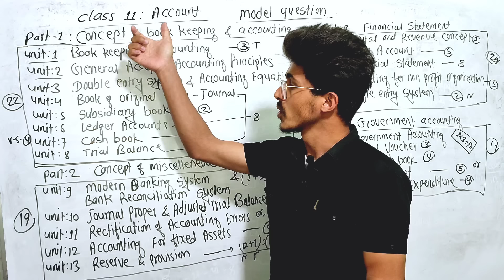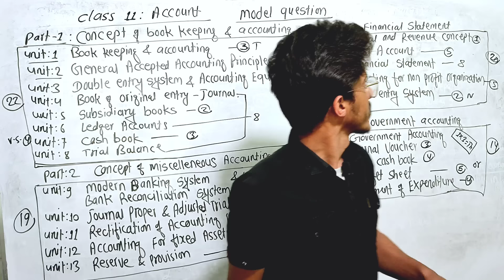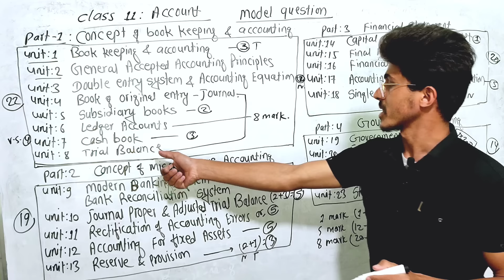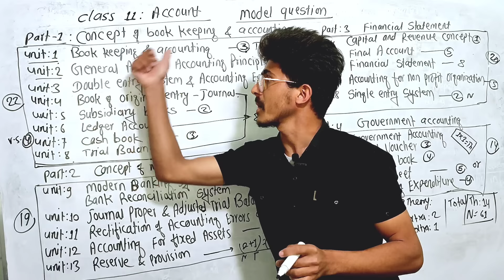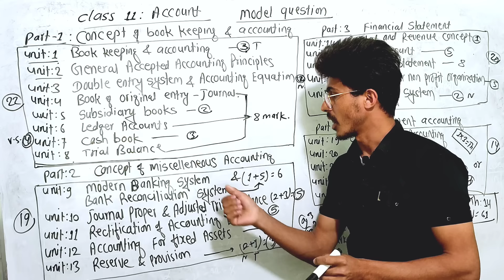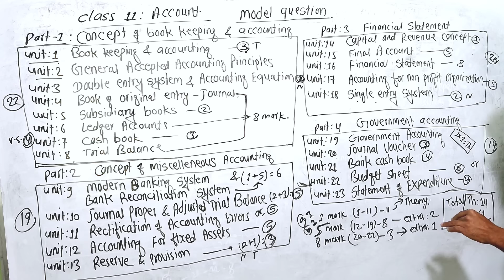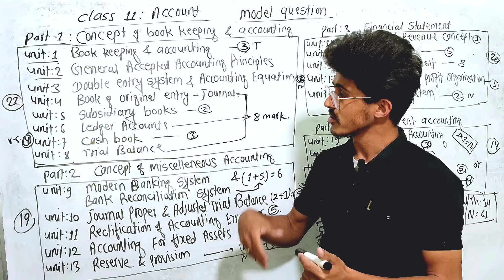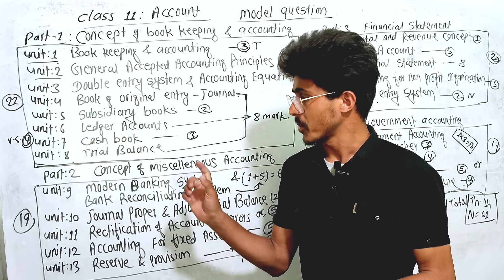Class 11 Account model question || Class 11 Account important question, New syllable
Class 11 Account model question || Class 11 Account important question, New syllable @secreteducation2056